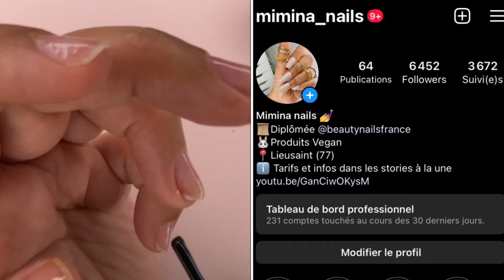Pose américaine nude express avec les capsules Gel X NKF 💅⏱️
●●●●  REJOINS MOI ! ●●●●
Instagram: @emnanasrabo  (perso) et le @mimina_nails (Pour ma passion d'onglerie)

Vous avez une réduction de 10% avec le code sur le site NKF : MIMINA10

💰 AUTRES CODES PROMO  💰
❤️Mes favoris Amazon